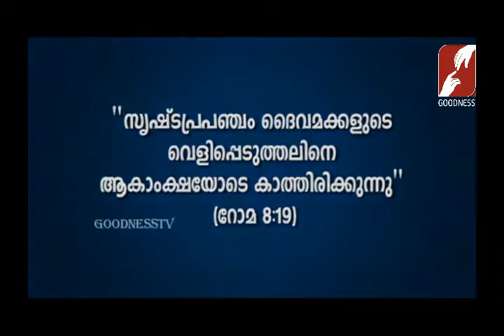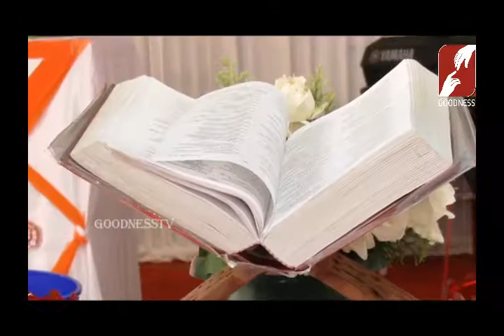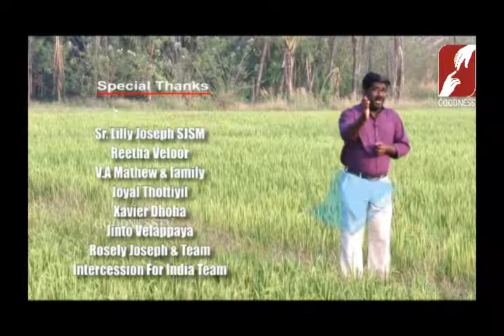IN THE NAME OF JESUS EPI 100